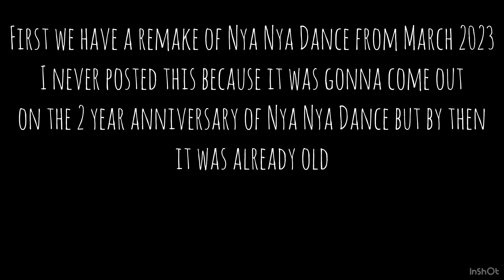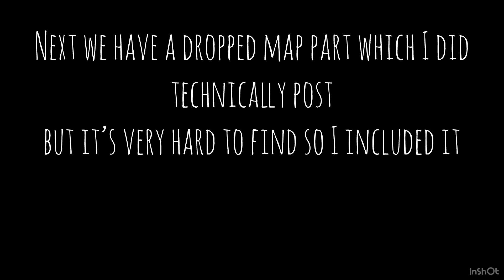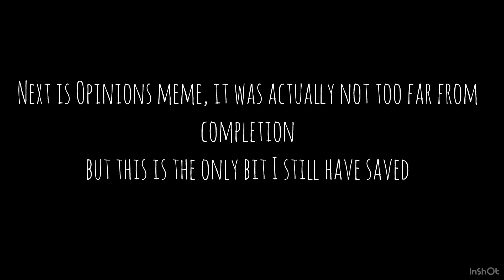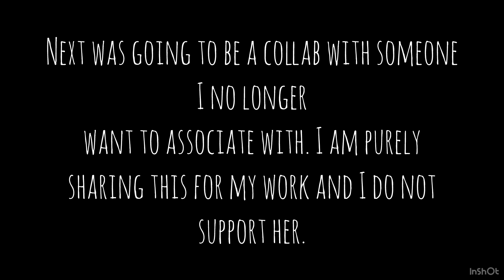Unfinished/unposted animations! (PART 2)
Ig this is a yearly thing now lol
The end with me saying that I no longer support Willow is now outdated, after a discussion we had I now understand her side and I have forgiven her.

There’s so many songs to credit, I will get around to it later I swear
Programs I use: FlipaClip (for animation), Adobe Fresco (for backgrounds, I also use it for all of my still illustrations that aren’t animated), InShot (for editing)

What you CAN do with my art:
-use it in edits, compilations, tributes, ext (BUT ONLY WITH CREDIT)
-trace it but ONLY FOR PRACTICE PURPOSES. I’d like if you didn’t post any traced art of mine.
What you CAN’T do with my art:
-just repost it without adding anything or claim it to be yours/post it without credit
-edit it to be NSFW (I’m simply not comfortable with my art being used in that way)
-don’t “fix” it